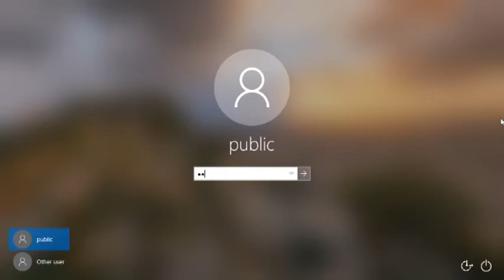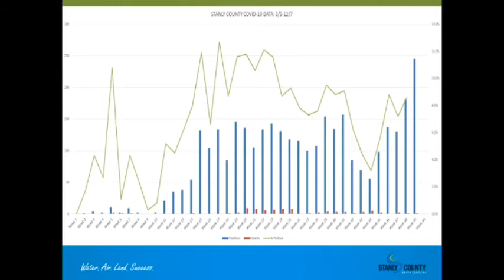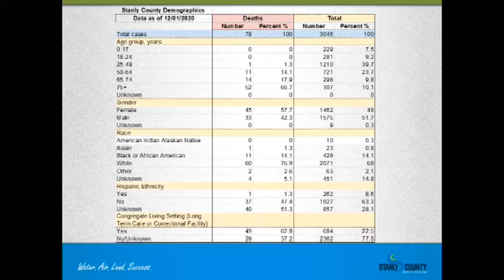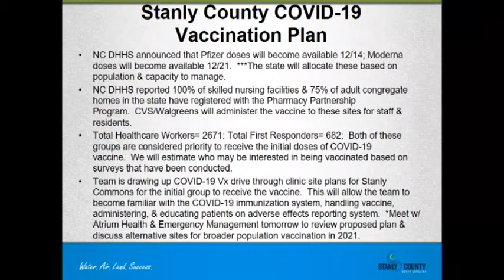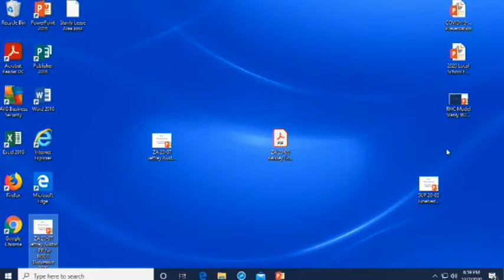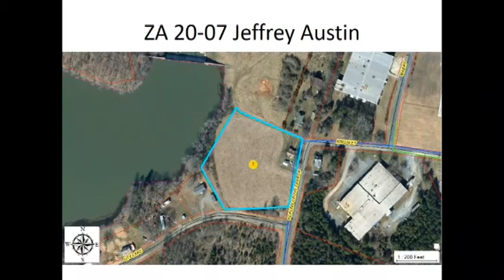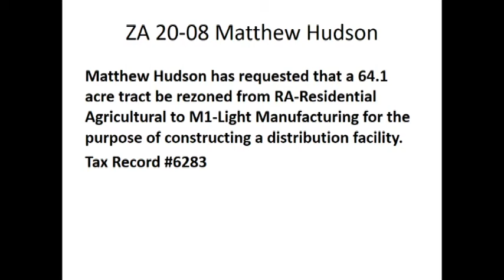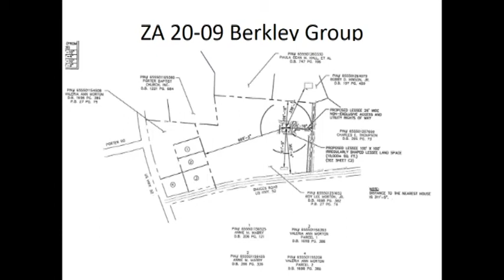Stanly County Commissioners Mtg. held 12/7